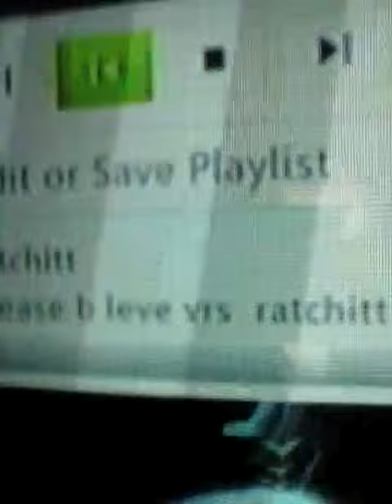This is please believe